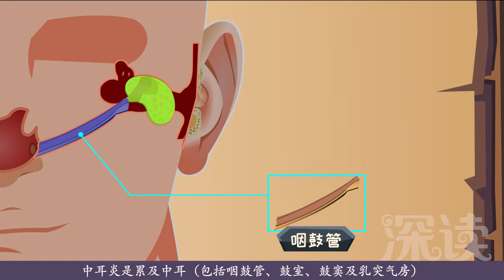深读一分钟类中耳炎（1）：什么是中耳炎？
感冒耳朵疼是中耳炎？中耳炎好发于儿童？中耳炎患者会耳闷、听力减退？